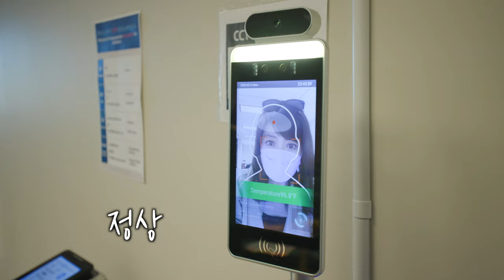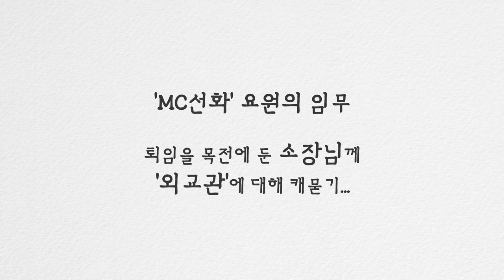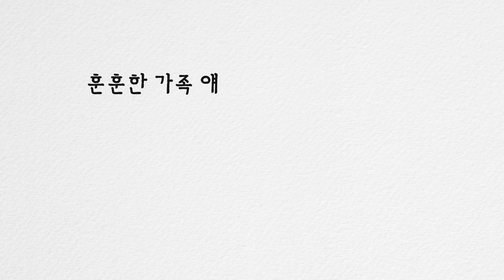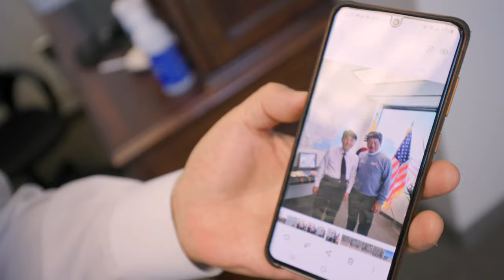미국 외교공관 가서 호통친 사연 | 외교관은 무슨일을 할까? | 달라스 홍성래 출장소장님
MC선화가 외교공관 (달라스 출장소)에 가서 호통친 사연은?

출연해주신 모든 분들 감사드리고 3년간의 임기를 훌륭히 마치신 '홍성래소장님' 수고 많으셨습니다.